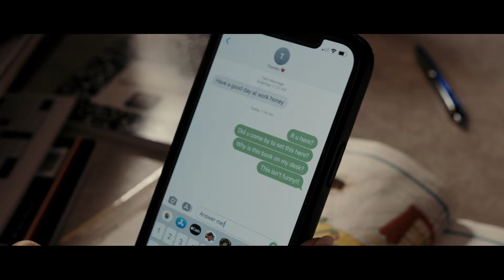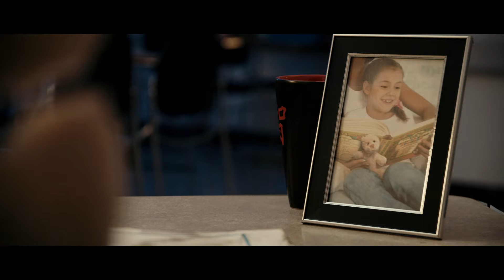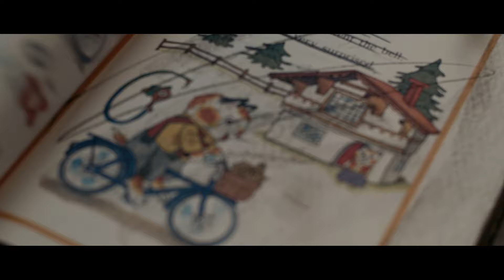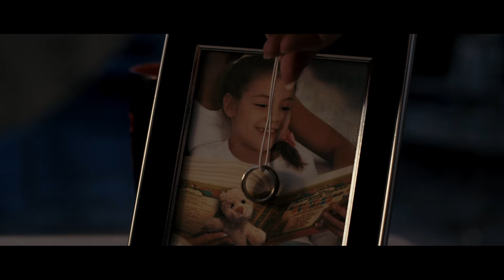THE BOOK - A Horror Short Film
A short horror film about a kindergarten teacher who receives a supernatural message from her recently deceased daughter.

A CSUN CTVA 250 Film